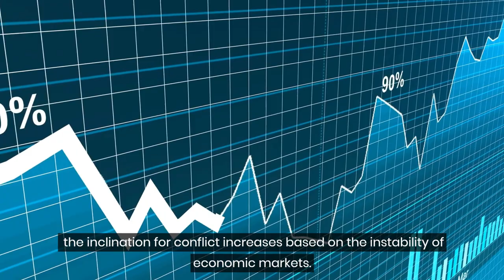The Art of Psychological Warfare for Introverts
Researchers suggest that bullying and other forms of intimidation result from low self-esteem, insecurity, and depression within the aggressor.

Dealing with disappointment, disempowerment, and disillusionment rests with the aggressors themselves.

However, very few are self-aware and proactive enough to get the assistance they need, opting to wreak havoc on society, particularly introverts.

With rising housing, food, and fuel costs, the inclination for conflict increases based on the instability of economic markets.

As a result, the intellectual challenges of maneuvering through these minefields call for introverts to become more strategic in equipping themselves for psychological warfare.